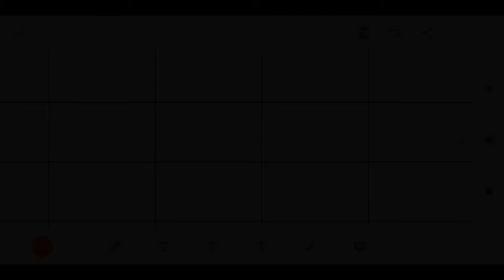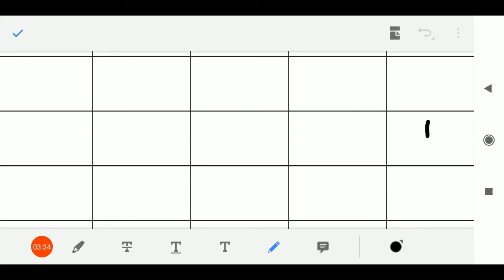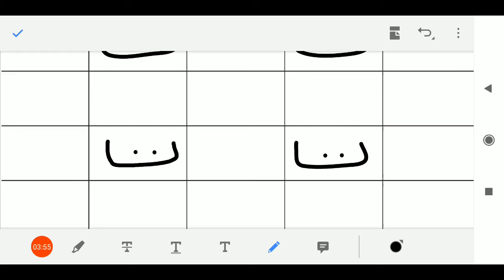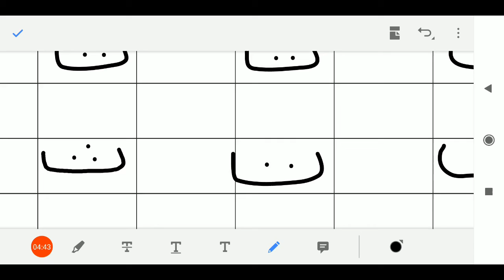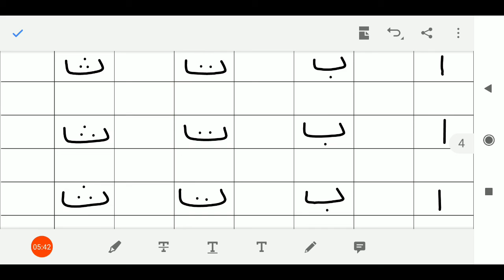22/07/2020, LKG-EM, Arabi